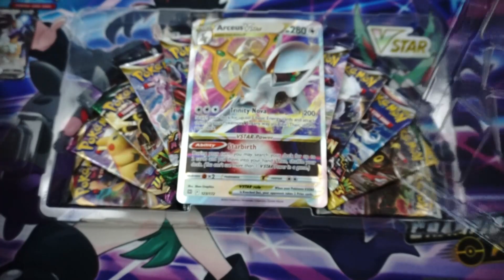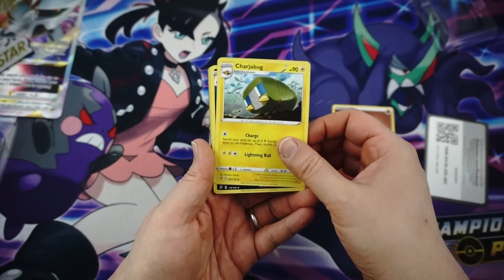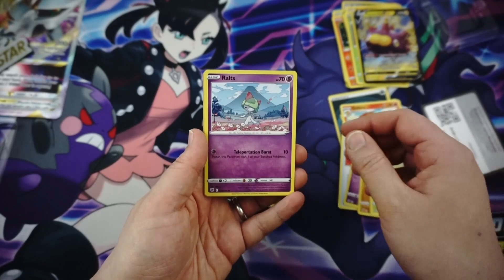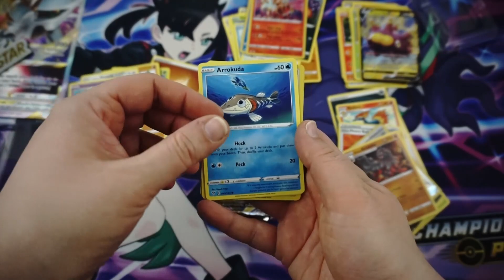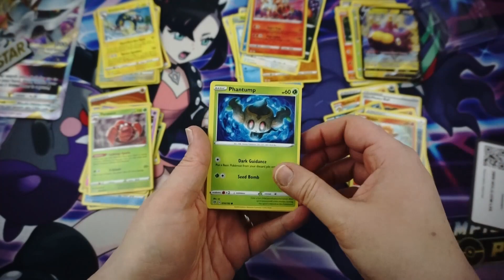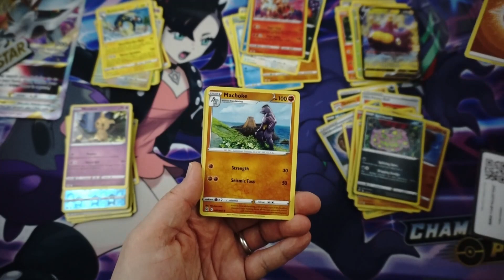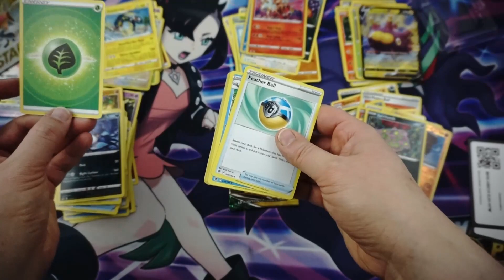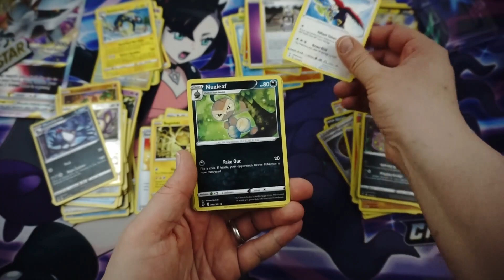Did you get a Pokémon TCG: Arceus VSTAR Premium Collection for the holidays??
With the cosmos at its beck and call, Arceus VSTAR brings forth a bounty of cards and Energy with its VSTAR Power, Starbirth, and its powerful Trinity Nova attack! Reach for the stars and add this Mythical Pokémon VSTAR to your deck along with Arceus V, both featured here as ready-to-play foil cards. You'll also find an eye-catching oversize version of Arceus VSTAR for display, plus a huge stack of Pokémon TCG booster packs with even more treasures inside.